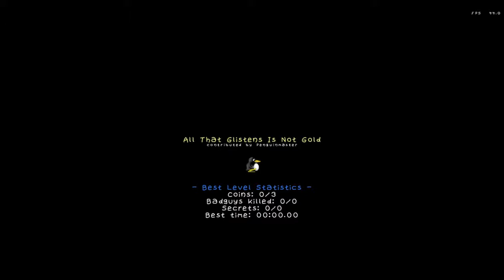SuperTux 0.4.0 All that Glistens is not Gold